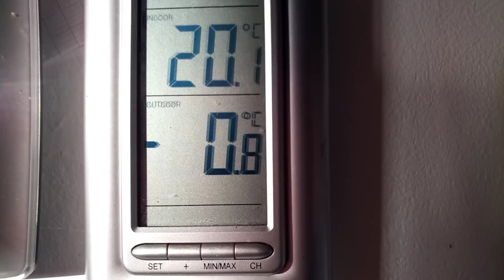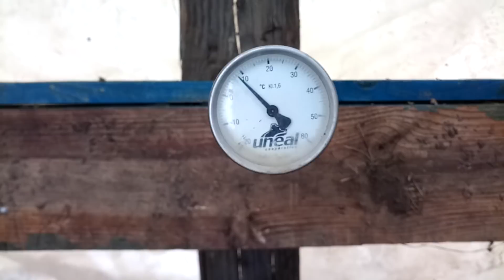comment protéger vos tomates contre le gel dans la serre ?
une technique que j'utilise depuis déjà 2 ans